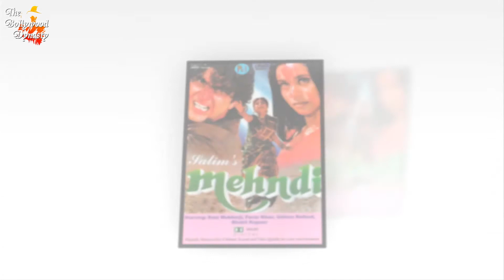Which Actor Played A Big Part In Making Salman Khan A Star | सलमान खान की किस्मत कैसे पलटी?